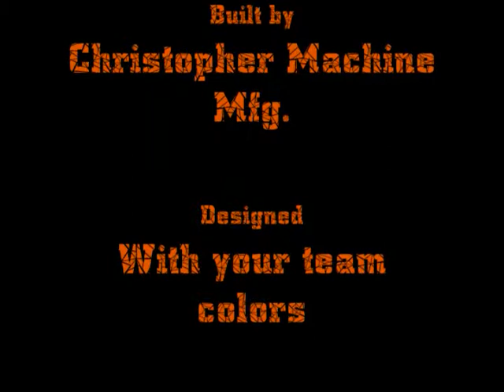Football fan 1_0001.wmv